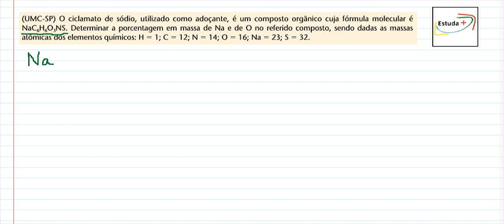Química - Porcentagem em Massa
(UMC-SP) O ciclamato de sódio, utilizado como adoçante, é um composto orgânico cuja fórmula molecular é NaC6 H 6 O 3 NS. Determinar a porcentagem em massa de Na e de O no referido composto, sendo dadas as massas atômicas dos elementos químicos: H % 1; C % 12; N % 14; O % 16; Na % 23; S % 32